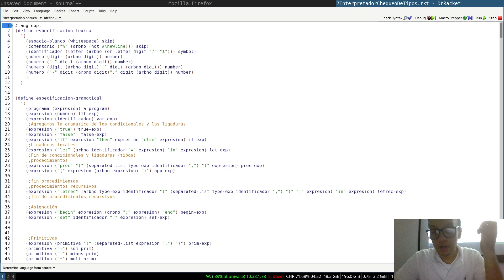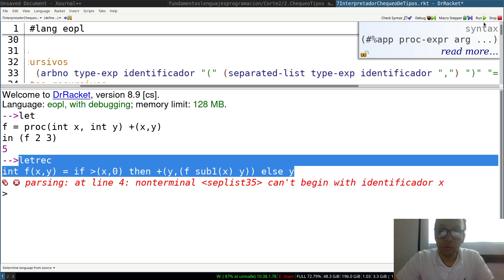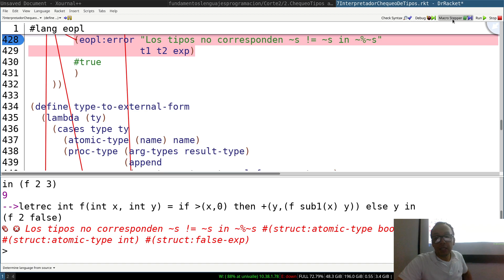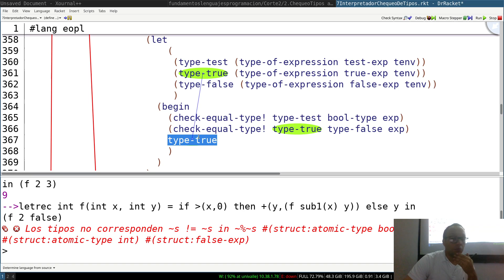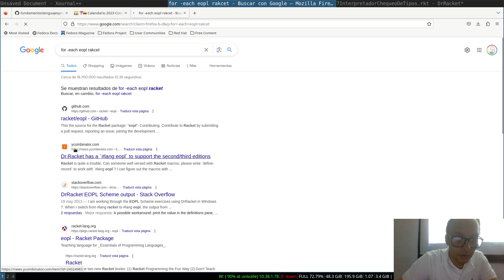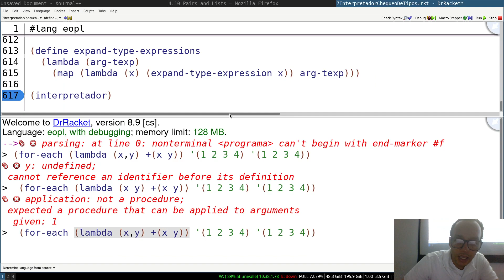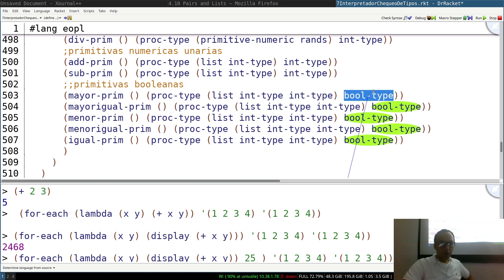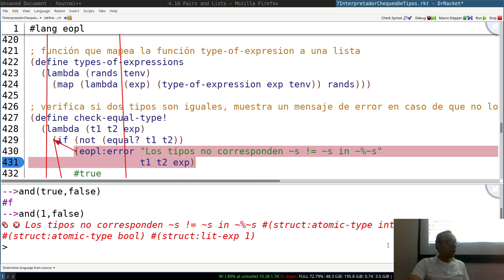FLP 7 2 Generalidad Interpretador chequeo de tipos